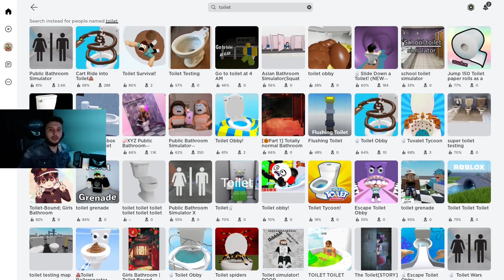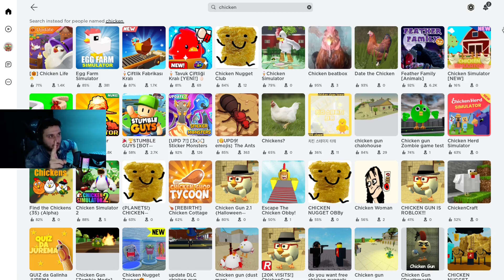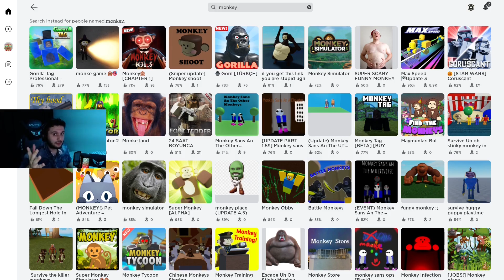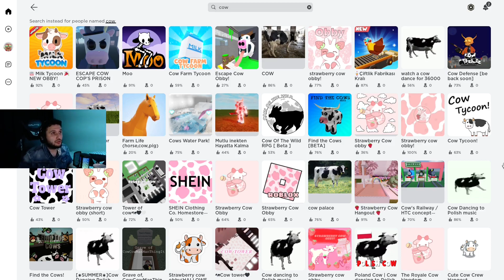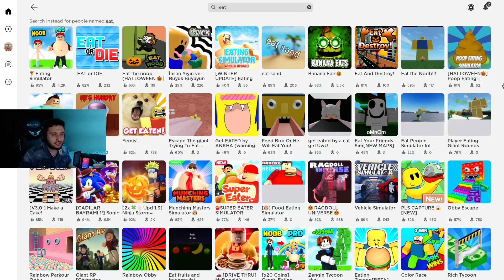EN SAÇMA ROBLOX OYUNLARI ? (Bu Oyunların Hiçbir Amacı Yok!)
Bu oyunlar bildiğiniz oyunlar gibi değil. Hiçbir amaçları yok. Neden yapılmışlar ve neden bu oyunlara zaman harcanıyor kimse bilemeyecek. Tarihin tozlu sayfalarında bir sır olarak kalacak olan bu oyunları asla oynamayın! Ben ettim siz etmeyin! Bu saçma roblox oyunları ve roblox saçmalıklarını unutalım :)

▶Videolarımı beğendiyseniz kanala "ABONE" olarak bana destek olmayı unutmayın!

00:00 Saat 4'te Tuvalete Gitme
01:23 Tavuk Simulator
02:23 Maymunlar
03:31 Soda İçme Simulator
04:32 İnek Obby ?
05:04 BEN YEMEM
05:48 Pembe Sos Yeme Simulator
06:11 ELUMUZE VERDILER